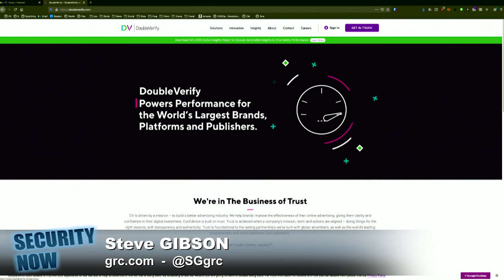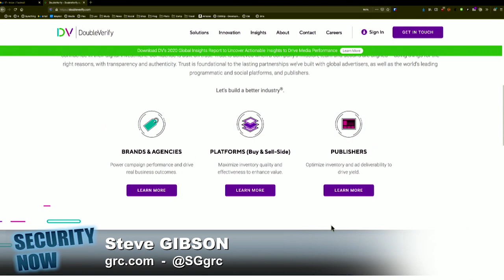Research on Web Browsing Histories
I Know What You Did Last Summer: research on web browsing histories.

On Security Now, Steve Gibson and Leo Laporte talk about another reason you should delete your browser history and explain how ad tracking works.